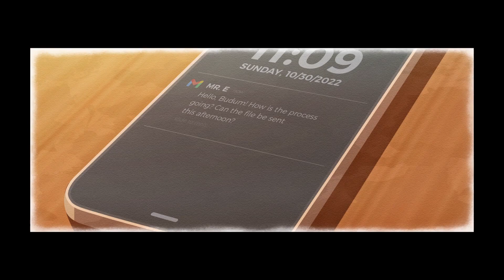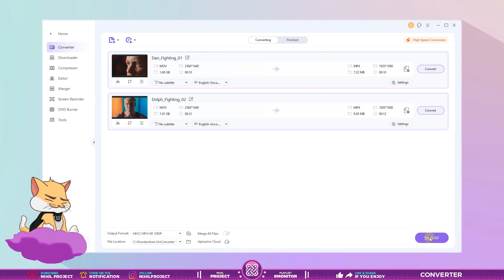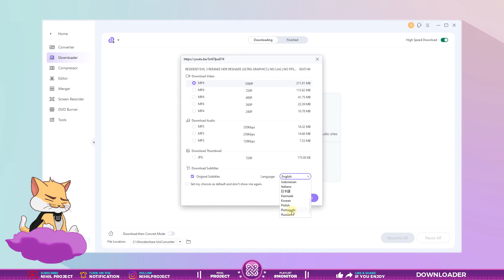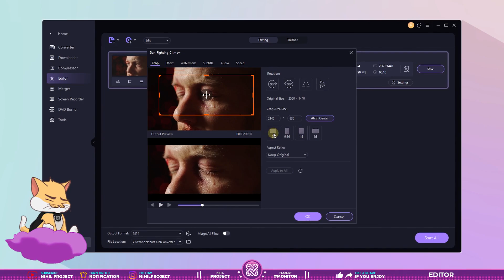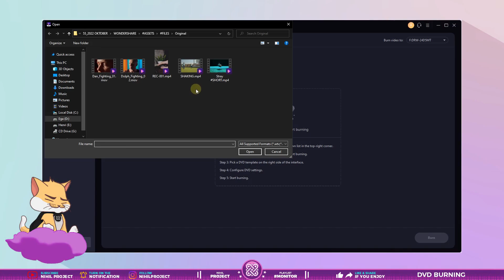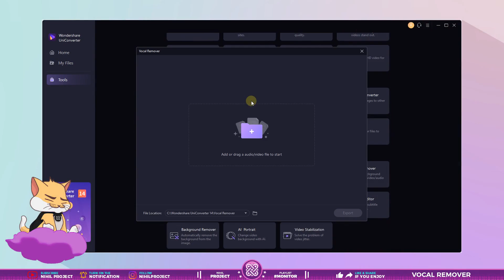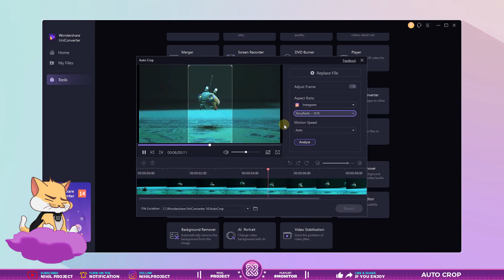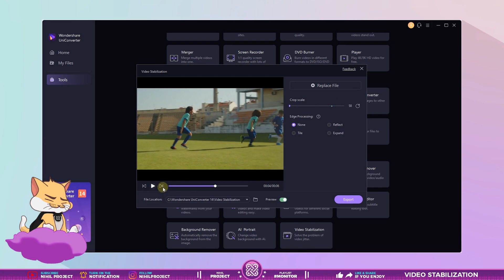Cara Kompres Video Menjadi Kecil Tanpa Mengurangi Kualitas Dengan Wondershare UniConverter 14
The all-in-one solution, membantu semua orang mengedit, mengonversi, mengompres, dan berbagi file media saat bepergian.

💬 UniConverter Wondershare adalah salah satu Video Converter terbaik yang tersedia di pasar saat ini. Ini memiliki banyak fitur fantastis seperti Video Conversion, Audio Conversion, VR Video Conversion, 1080p to 4K Conversion, Screen Recorder, Basic Video Editor and Color Correction, Image Converter, DVD / CD Burning, File Transfer. Dan juga, Ini mendukung hampir 1000+ format seperti AVI, WMV, MP4, MKV, FLV, 3GP, MPG dll.

Video ini menunjukkan cara mengkompres/convert video menjadi kecil tanpa mengurangi kualitas dengan Wondershare UniConverter 14. Tidak hanya untuk urusan convert, Wondershare UniConverter 14 juga dilengkapi berbagai macam Tools seperti Editing, Downloader, Screen Recorder, Image Converter hingga terdapat Artificial Intelligence yang bernama AI Lab yang fungsional.

Tutorialnya telah dirangkum sebaik mungkin, agar penonton bisa lebih mudah memahami & menikmati video yang ada di Channel kami. Jadi, simak tutorial berikut ini tentang “Cara kompres video menjadi kecil dan kualitasnya tetap jernih dengan Wondershare UniConverter 14”

🕗 Timestamp :
00:00 Intro
00:32 Wondershare UniConverter 14
00:55 [1] Converter
01:18 [2] Downloader
04:16 [3] Compressor
05:12 [4] Editor
07:18 [5] Merger
07:36 [6] Screen Recorder
08:15 [7] DVD Burner
08:36 [8] Image Converter
08:49 [9] GIF Maker
09:14 [10] Remove Watermark
09:38 [11] Voice Changer
10:41 [12] Vocal Remover
11:49 [13] Noise Remover
12:21 [14] Watermark Editor
12:32 [15] Smart Trimmer
12:40 [16] Auto Crop
13:32 [17] Subtitle Editor
13:58 [18] Background Remover
14:12 [19] AI Portrait
14:25 [20] Video Stabilization
15:11 Closing & You Must Try!

Tittle : Drive In by TrackTribe
Tittle : Almost August by Dan Lebowitz